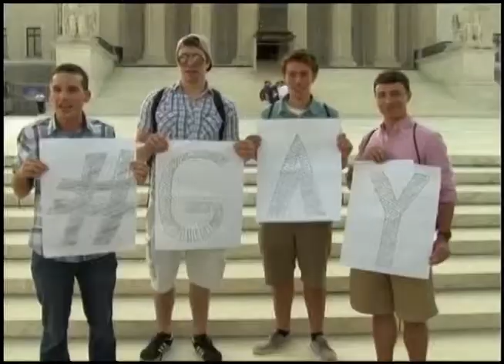Эхо недели: В законном браке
"Эхо недели" с Владимиром Ленским 29 июня 2013